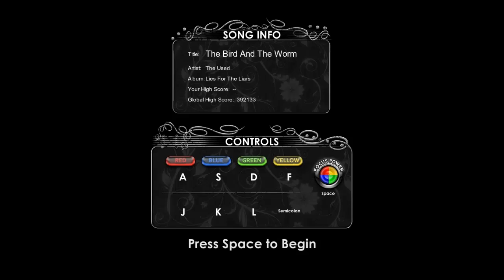The Bird and The Worm by The Used Rhythm Zone